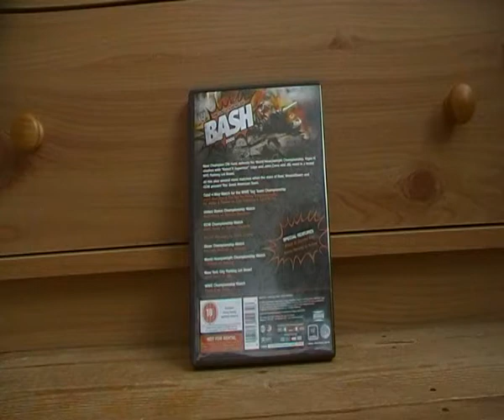My WWE DVD Collection Part 3